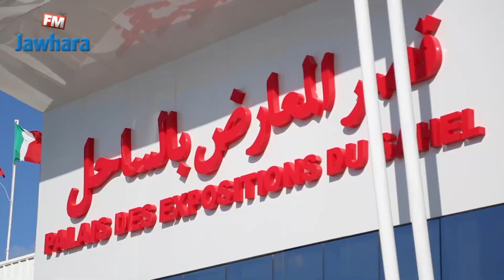إنطلاق معرض الزفاف والمسرات بقصر المعارض بالساحل